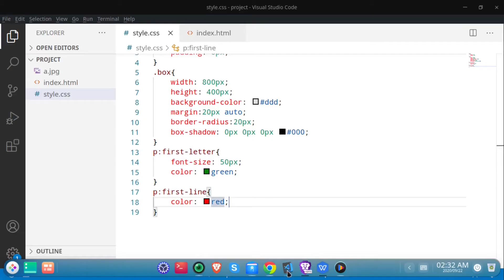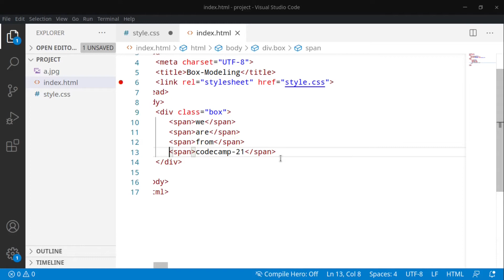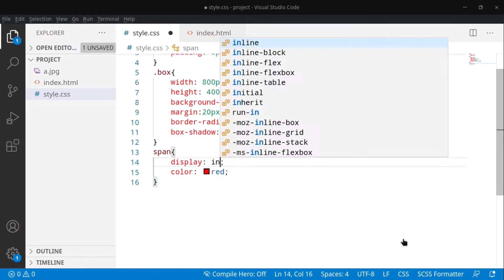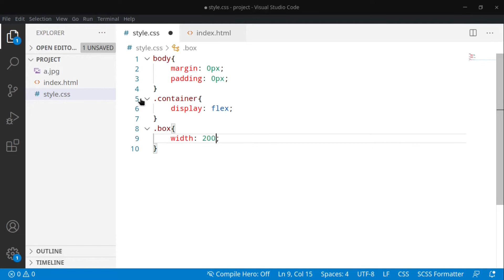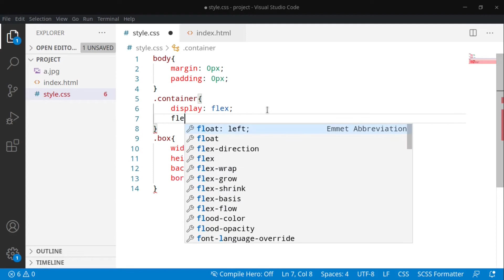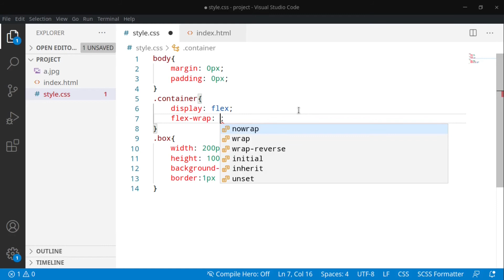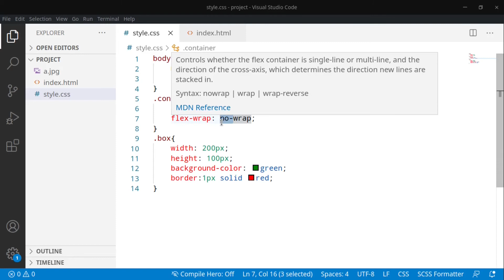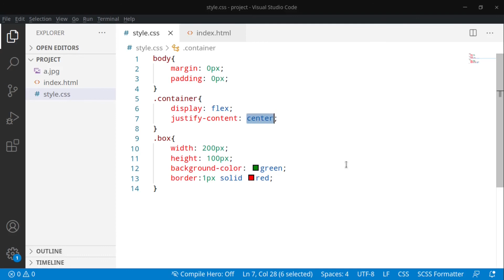CSS3 Display flex and Justify Content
In this video I wanna show you how to working with display flex and justify content.

We uploaded this series for beginners to professional who already completed our HTML5   crush courses.

If you are interested to learning Responsive Web Design but know nothing, then you are in the right place. We will be creating a sheet with all of the common HTML5 tags, CSS Properties, JavaScript/Jquery & Bootstrap4 in this course.